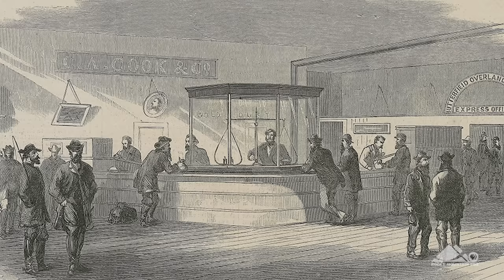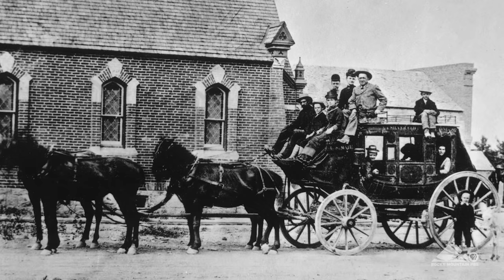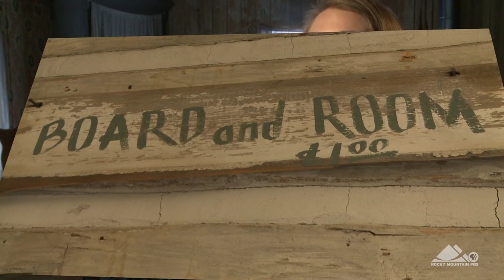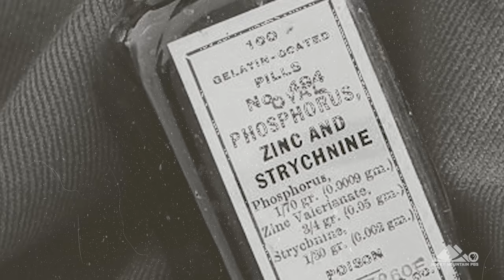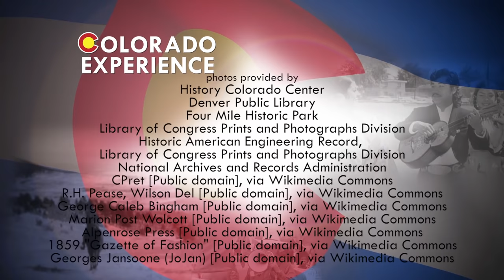Colorado Experience: Last Stop 'til Denver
Built by the Brantner Brothers in 1859, Four Mile House is the oldest standing structure in Denver, with a long history of female entrepreneurialism. In its early days, the house served as a store, restaurant, tavern and boarding house for travelers headed west along the Smokey Hill Trail. From Mary Cawker to Millie Booth, meet the pioneering women whose hard work and vision brought the stage stop to life.